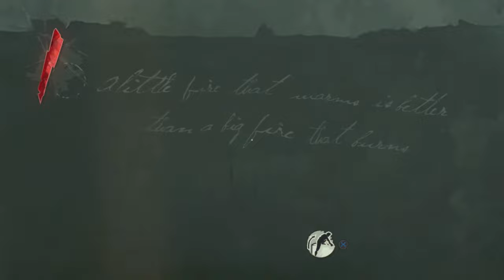Choking Simulator | Dishonored Definitive Edition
No one escapes the choke hold.